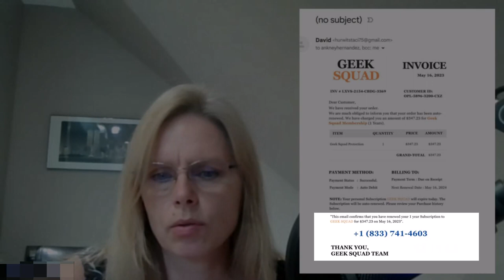CFE Scambaiting a Geek Squad Scammer who gets judgemental over my pretend time in jail!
Fake Geek Squad service renewal email sent to Certified Fraud Examiner who called the number listed to waste their time for a good 13 minutes so they weren't busy scamming someone else.

Email used a blind carbon copy which went to the CFE. The main email went to an unknown individual, but I did use their email and last name in the phone call so the scammer would "pull up the account".

This call was completely ad-libbed.

Business Fraud Prevention, Inc., is a 501c3 Nonprofit organization.